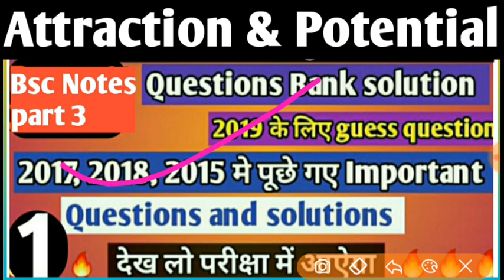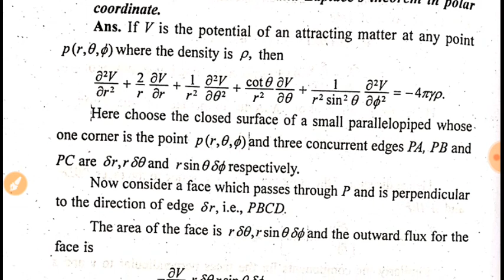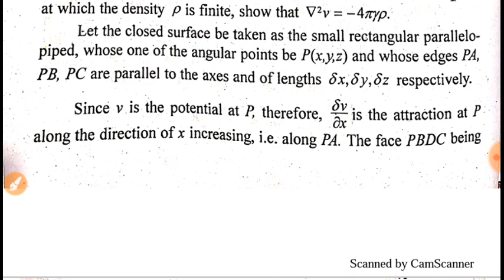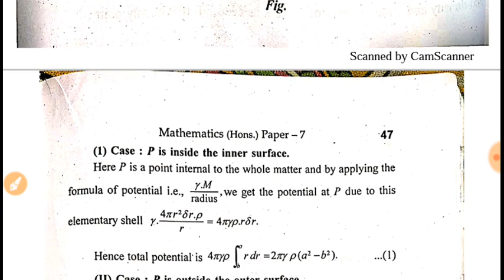Notes bsc part 3 Attractions & Potential || Bsc mathematics